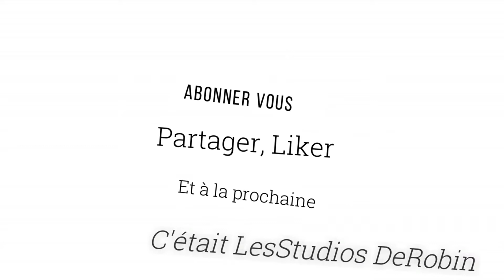Compil des moment Gaming n°3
Nouvelle compilations de mes moments de Gaming .